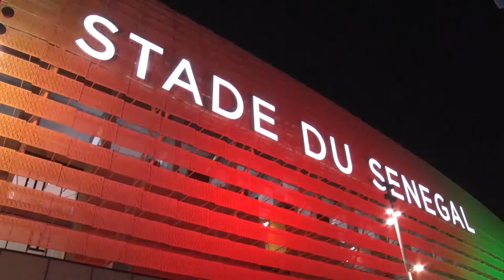Queiroz: 'The dream is over' as Egypt lose to Senegal to miss out on Qatar World Cup 世界杯预选赛 埃及不敌塞内加尔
Reaction after Sadio Mane scored the decisive penalty as Senegal defeated Egypt 3-1 in a shoot-out at the Stade Me Abdoulaye Wade in Dakar on Tuesday to dramatically book their place at the 2022 FIFA World Cup in Qatar.